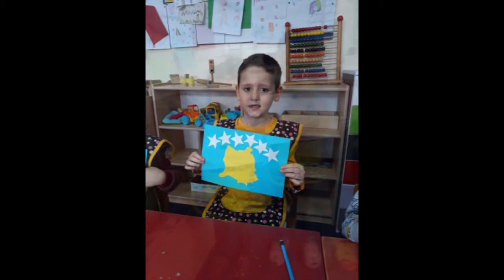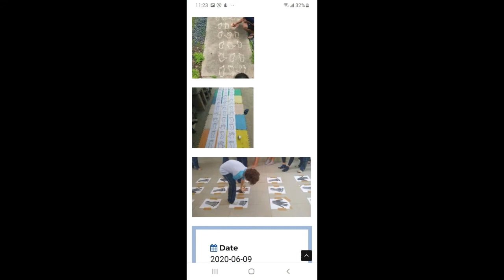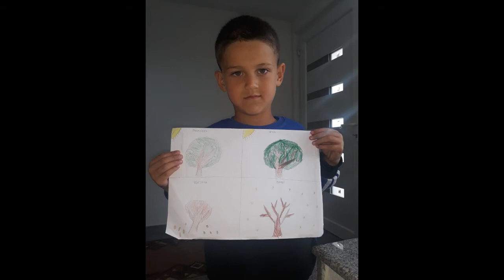PARASHKOLLORËT 2019 2020 ED SEVDIJE ALIDEMA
Sh.F.M. "Selami Hallaçi" - Gjilan